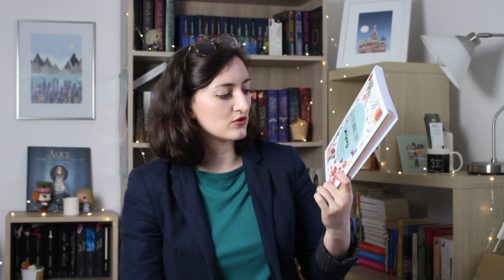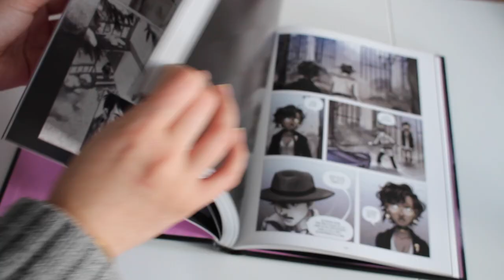Adoptions | Mars & Avril 2021 📚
Nous sommes heureuses comme tout de vous retrouver pour débuter le mois de mai avec une vidéo Adoptions : le bookhaul des deux derniers mois est bien chargé cette fois, surtout côté Méli (surprise ?😅). Mais rassurez-vous, il y a déjà beaucoup de romans lus, et parmi ceux qui ne le sont pas, ils doivent sortir bien vite.

Et vous ? Vous avez craqué ? (l'excuse du confinement passe à tous les coups, ne vous privez pas !).
Si vous avez quelques livres en commun avec nous, n'hésitez pas à nous envoyer un petit message pour une LC !

Belles lectures à tous !